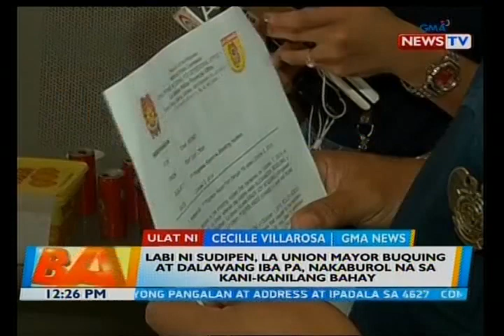Labi ni Sudipen, La Union mayor Buquing at dalawang iba pa, nakaburol na sa kani-kanilang bahay